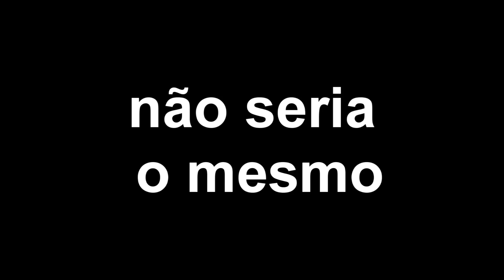AVIÕES - HELICÓPTEROS - VELEIROS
Um papo muito louco sobre o funcionamento das velas e a ligação com as aeronaves.
ACESSE O LINK ACIMA E SE LIGA NOS CURSOS QUE EU GRAVEI PRA VOCÊ.
Agora você vai aprender a velejar de qualquer lugar do Brasil,  ou pessoalmente aqui comigo!

com seu apoio fica muito melhor continuar criando vídeos para você

é aqui que eu estou com meus barcos
Eu sou o Fabio Gameiro, instrutor Náutico.

me siga lá pra ver mais do meu mundo

se junte a nós aqui na nossa página